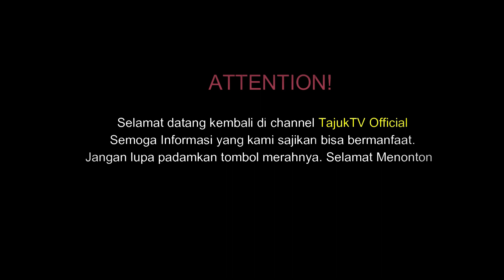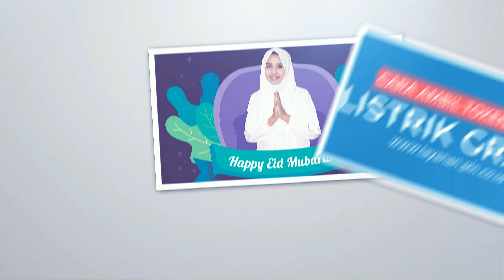5 Fakta Pesugihan Tuyul, dari Cara Mencuri hingga Benda Penangkalnya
TAJUKTV adalah channel youtube yang berisikan informasi berupa pengetahuan umum, kesehatan, sejarah, mitos, fakta, peristiwa dan kumpulan kejadian serta berita unik, viral, aneh. JANGAN TELAN MENTAH-MENTAH INFORMASI DARI KAMI!!! CROSS CHECK DULU. Jika tidak suka channel ini silahkan abaikan saja, jangan menjadi hakim dengan jarimu.